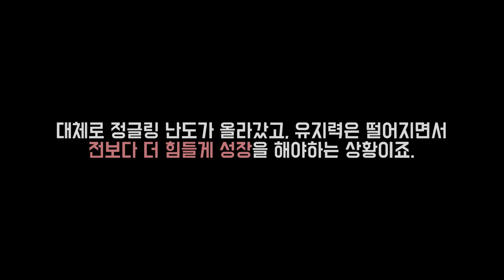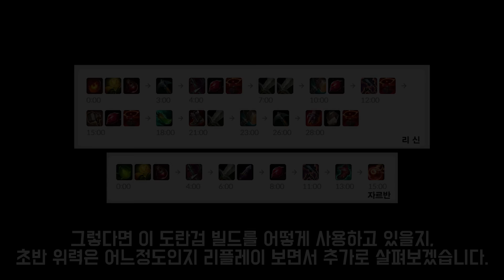도란검은 라이너의 전유물이 아닙니다. 패스트 도란검 그레이브즈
1. lol.ps : 한국섭 데이터 관련해서는 모두 이곳에서 제공합니다.
2. 롤 공식 홈페이지 : 기본적인 설명툴, 이미지는 여기서 가져옵니다.